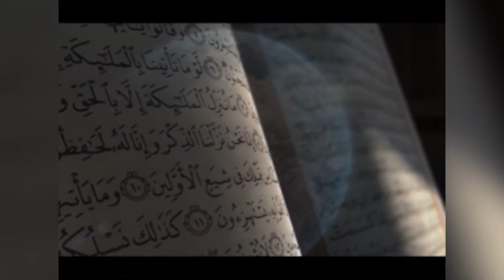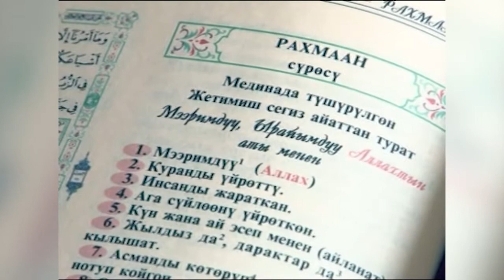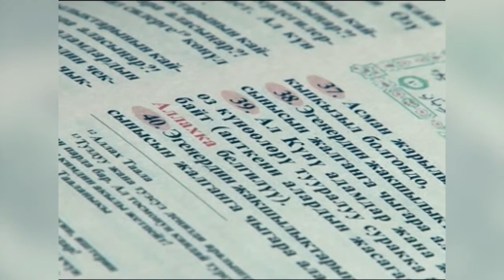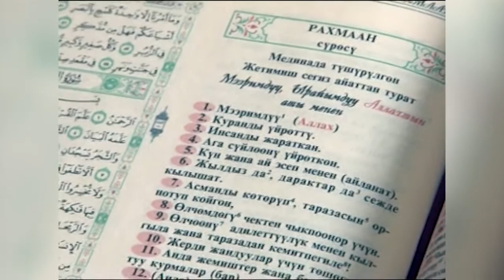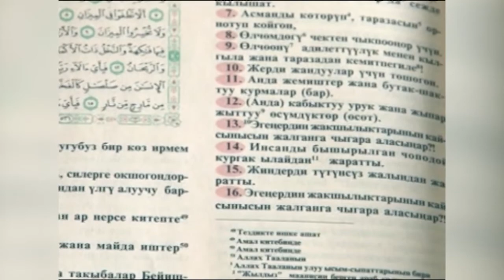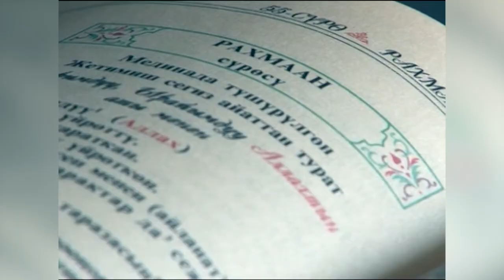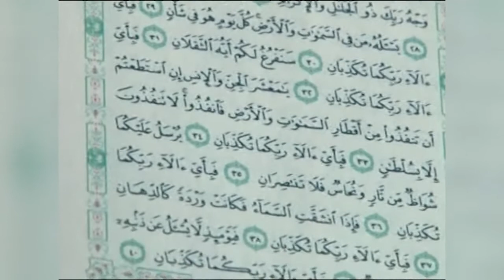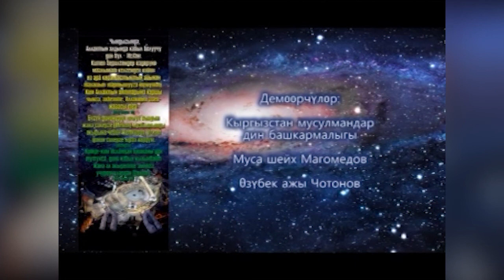Эстебес Ажыкулов_Тафсир_Рахман сүрөсү 1-бөлүм_marva.tv